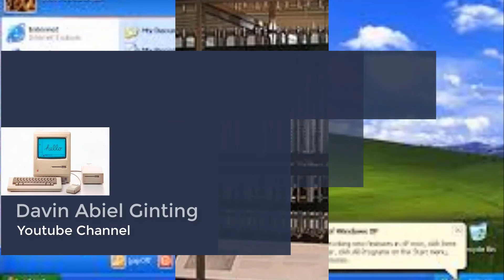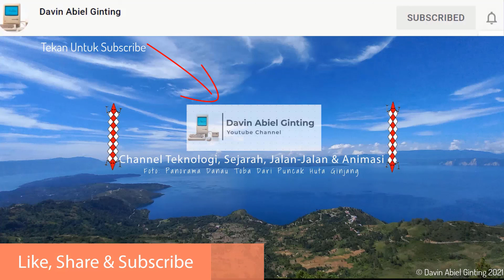Jalan Dari Tigarunggu Ke Simpang Tigaras | Jalan Dari Berastagi Ke Parapat - Part 4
Terimakasih Untuk Telah Menonton Video Ini 🙏🙏🙏
Hanya Anda Yang Bisa Membuatnya Memungkinkan...
Deideng - Laspados, Cipt. Taralamsyah Saragih
Tolu Sahundulan - Arghana Trio, Cipt. Lamser Girsang
Mejuah-Juah
Njuah-Juah
Horas Horas Horas
Chapters: